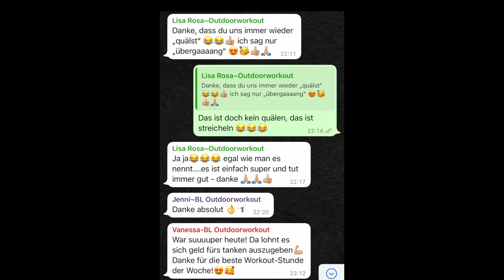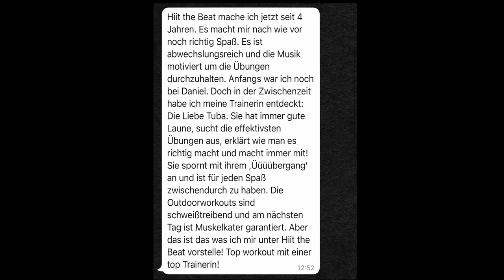HIIT the Beat - So eine Fitness Community habe ich noch nie erlebt 🤟I Erfolgsinterview mit Tuba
Erfahre jetzt mehr über die HIIT THE BEAT Trainerausbildung und vereinbare dein kostenfreies Erstgespräch:

Warum es sich lohnt, HIIT THE BEAT Trainer:in zu werden:

🔥 Begeistere deine Mitmenschen mit einem einzigartigen Konzept, bei dem Spaß und Leidenschaft an erster Stelle stehen.
🔥 Unzählige kreative Moves kombiniert mit freshen Beats sorgen für Abwechslung und lassen die Zeit wie im Fluge vergehen.
🔥 Das ganzheitliche HIIT Workout ist super effektiv und holt jedem auf seinem individuellen Fitnesslevel ab
🔥 Erlebe durch HTB eine Transformation und ein neues Lebensgefühl, das du an deine Teilnehmer:innen weitergibst.
🔥 Bei uns wird Community nicht nur großgeschrieben, sondern auch gelebt.

Tuba hat schon viele Fitnesskonzepte kennengelernt. So eine Community wie bei HIIT THE BEAT hat sie dabei noch nicht gesehen. Was die HIIT THE BEAT Community alles ausmacht erfährst du im ganzen Interview - und wenn du auch ein Teil davon sein willst, melde dich gern bei uns!

Stelle dich jetzt einer neuen Herausforderung und werde HIIT THE BEAT Trainer:in

Trainiere jeden Monat LIVE und kostenfrei mit Gründer Peter "Petair" Sowinski